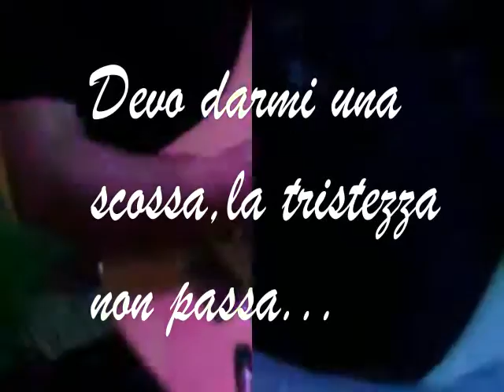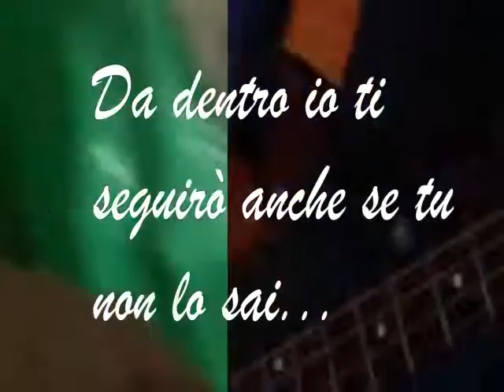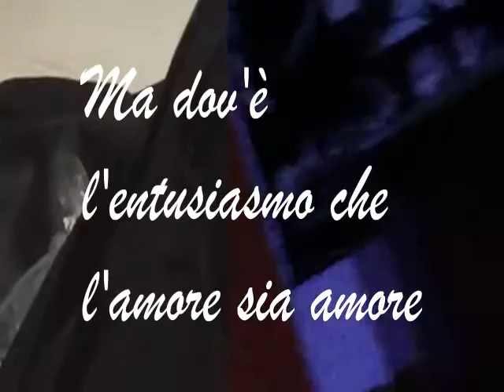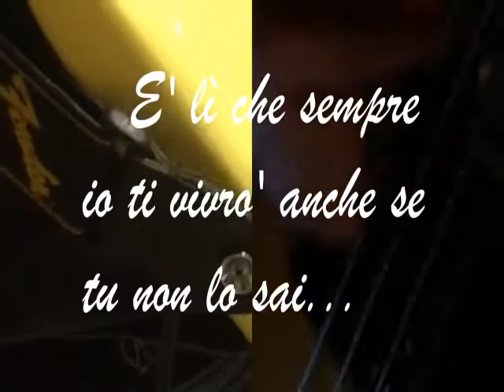Un posto dentro l'anima - nicola ursino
un posto dentro l’anima (ursino nicola)

mi sto lasciando un po’ andare sai è un momento così
devo darmi una scossa la tristezza non passa
c’è l’angoscia che bussa  non vorrei fossi tu
ma mi sto dando da fare sai per non sentirmi giù
riempio il mio calendario ma di notte mi sveglio
fisso il lampadario  non vorrei fossi tu
che un posto dentro l’anima ce l’hai tu non lo
perderai è li’ che sempre ti darò quel che non ti ho
chiesto mai
un posto dentro l’anima ce l’hai e se mi cercherai
da dentro io ti seguirò anche se tu non lo sai
ma dov’è l’entusiasmo che l’amore sia amore
se diventa un orgasmo allora non ci sto più
e un posto dentro l’anima ce l’hai e se mi penserai
da dentro la tua anima dirò quel che non ti ho detto mai
un posto dentro l’anima ce l’hai se mi ricorderai
è lì che sempre ti darò quel che non mi hai chiesto mai
perché ormai
un posto dentro l’anima ce l’hai tu non lo perderai
è li’ che sempre ti darò quel che non ti ho chiesto mai
è li’ che sempre ti vivrò anche se tu non lo sai